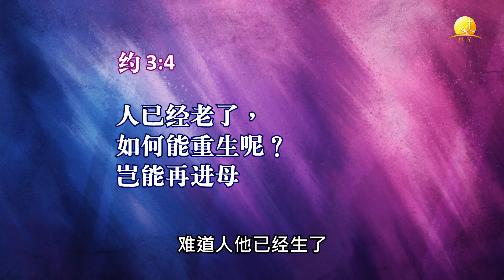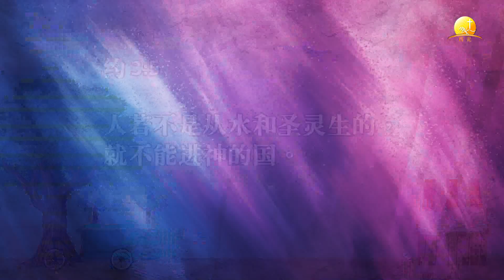【路边小摊】04. 论重生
朋友！你走累了吗？
请来路边小摊，歇个腿、喝口茶，
品一品由柏大哥为你准备的清新小点。

这次柏大哥为您分享的是「重生的真义」。